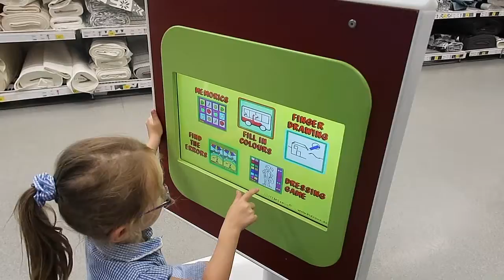Ikea Trip & Play Date | Days with the Grays